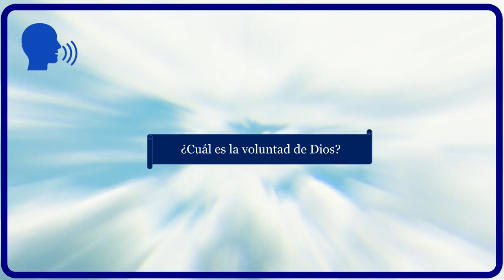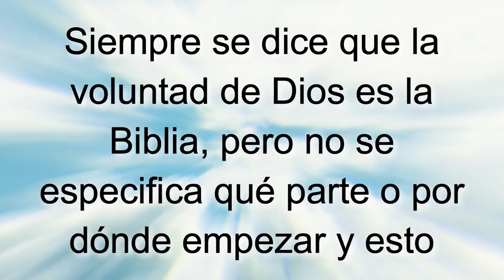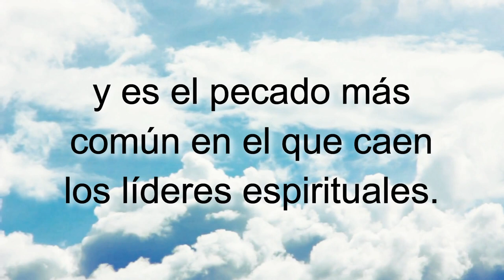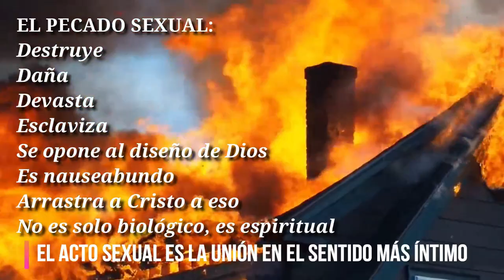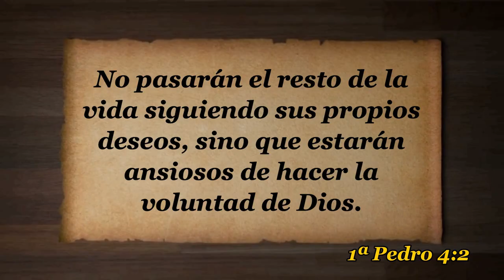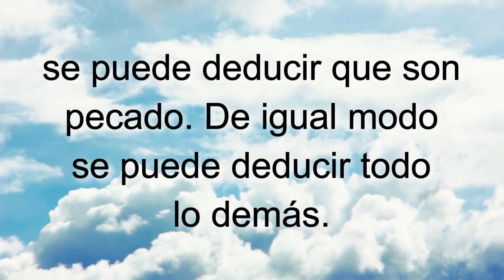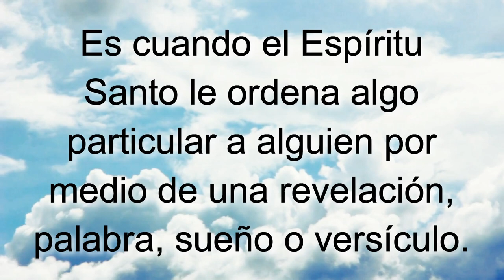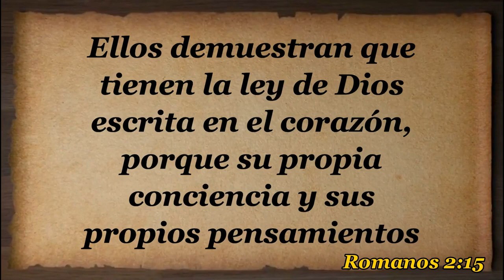D71 Obedeciendo la Voluntad de Dios EXPLICADO Módulos EAJ M7L2 Jesucristo MODULO 7 LECCION 2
INDICACIONES PARA EL INSTRUCTOR:

A fin de estar bien preparado para impartir esta lección utilizando el video "D71 Obedeciendo la Voluntad de Dios  INSTRUCTOR":

1. MIRA este video para tomar ideas de las respuestas a las preguntas y explicaciones que tendrás que dar (toma notas y agrega ilustraciones, experiencias, testimonios personales, etc.)

2. Imprime la LECCIÓN EN PDF, RELLENA los espacios en blanco a medida que ves el video y REALIZA las tareas al final (enlace al final).

3. RESUELVE el FORMULARIO EN LÍNEA.

Subiendo...

Subiendo...

Descargar video en MP4 desde Google Drive:
Subiendo ...